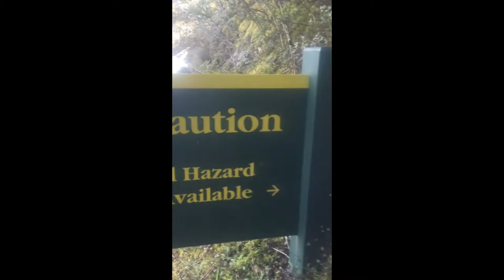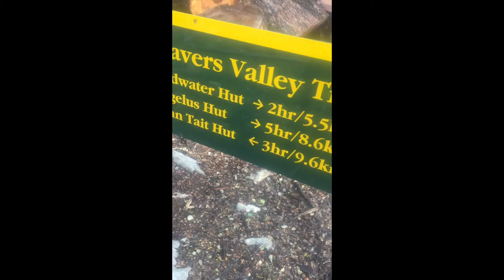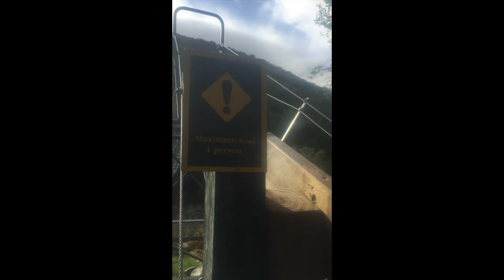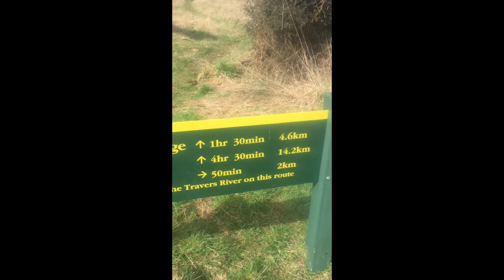Tramping To John Tait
Our tramp to the John Tait hut in the holidays.